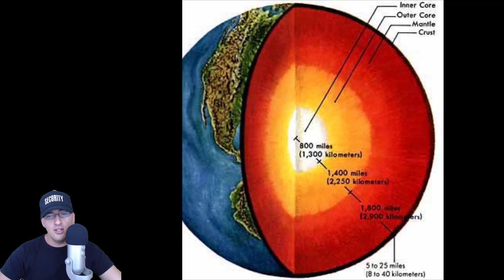Nu-ți spun asta că nu vor să fii liber